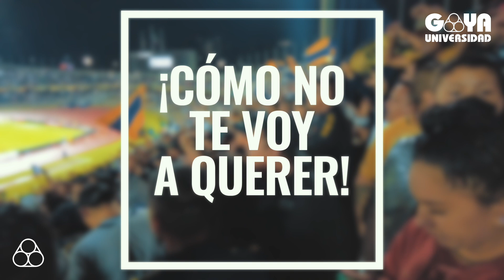¡Cómo No Te Voy A Querer! La Rebel Final de Ida Pumas-Seattle 2022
¡Faltan 90 minutos!

Muchas gracias a La Rebel y el CAR'sC por invitarnos una vez más a grabar desde el Pebetero, estaremos subiendo los cánticos por separado para que puedan disfrutarlos como si estuvieran ahí desde los bombos.

¡Cómo No Te Voy A Querer! La Rebel Final de Ida Pumas-Seattle 2022 Sube tu música a tiendas digitales como Spotify, Apple Music, Amazon Music etc